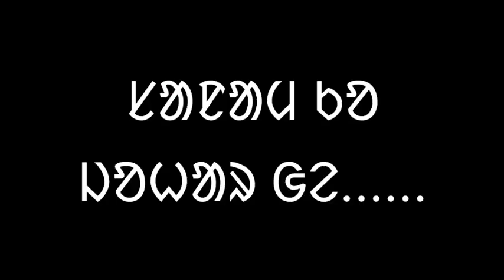Mission Olchiki 2025 ll ᱵᱩᱴᱟ. ᱠᱟᱛᱷᱟ ll Key Notes - Aims-Objectives ll Santali ll 2023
ᱵᱟᱰᱟᱭ ᱡᱚᱝ ᱢᱟᱵᱚᱱ ᱡᱚᱥ ᱚᱞᱪᱤᱠᱤ ᱒᱐᱒᱕ ᱨᱮᱭᱟᱜ ᱜᱟᱵᱮ ᱠᱟᱛᱷᱟ ᱠᱚ l
ᱡᱚᱦᱟᱨ ᱜᱮ ᱥᱟᱱᱟᱢ ᱠᱚ l
Media Partner: Sarjom Umul magazine